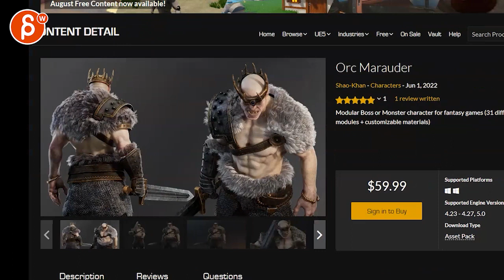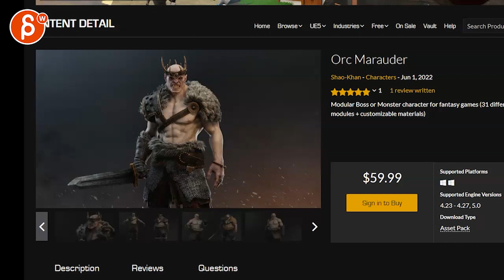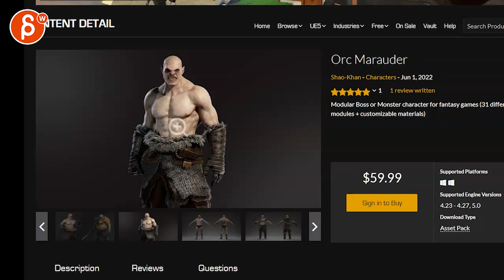Animation Workshop Feedback - Christopher Smith #8 (2022)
You're watching a feedback session for the Spungella Animation Workshop. Topics that are covered: body mechanics, fight animation, maya animation.